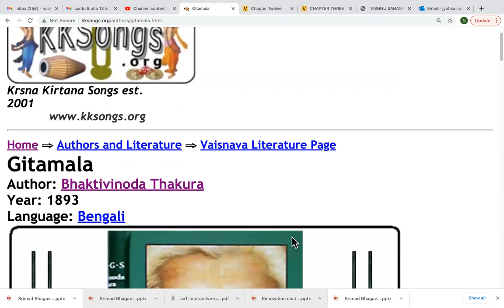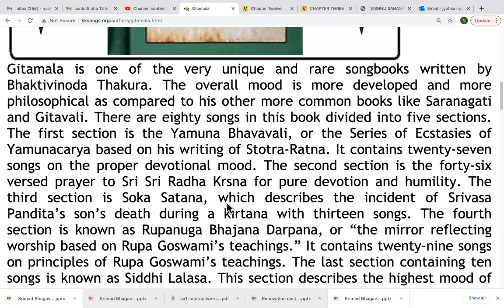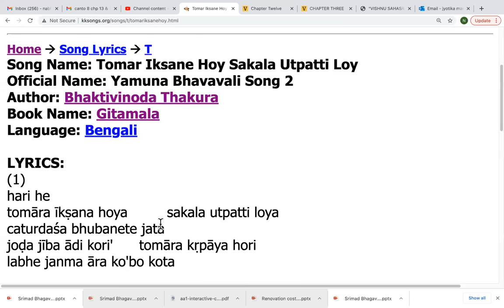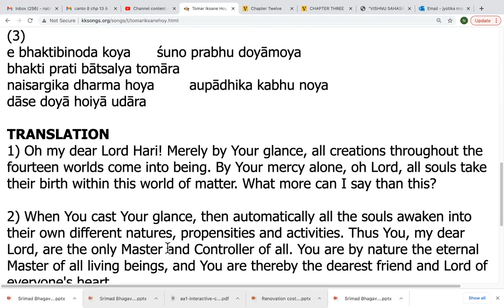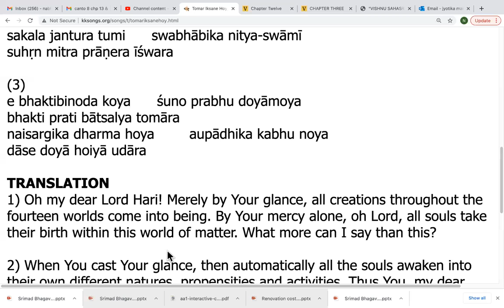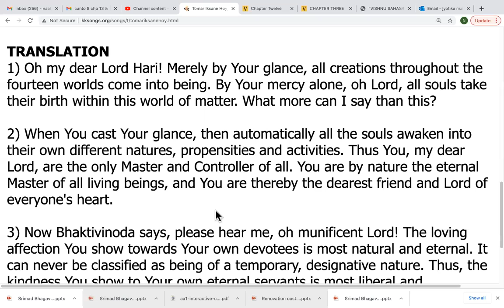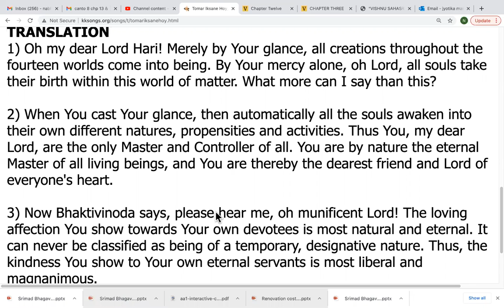NND.KDS Yamuna Bhavavali Song 2 in Gitamala by Bhaktivinod Thakur sung by Karuna Bhandar (26.04.21)